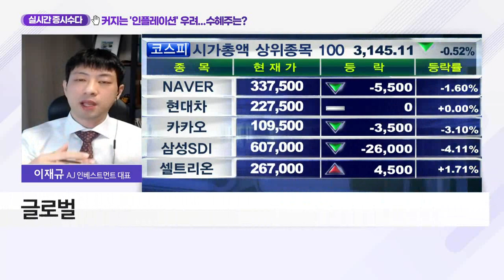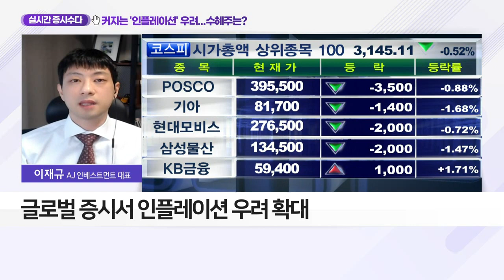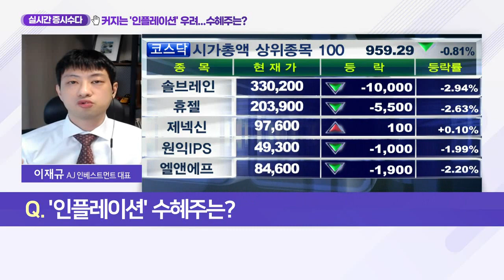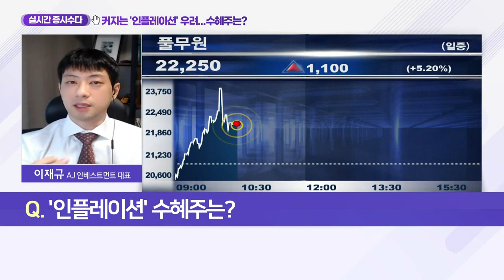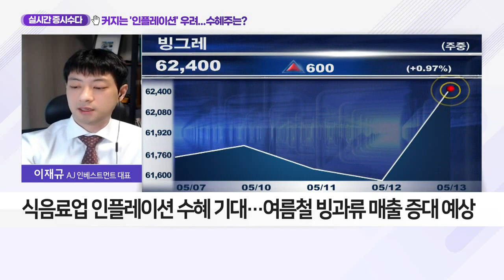커지는 '인플레이션' 우려... 수혜주는?_실시간 증시 수다 (20210513)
# 글로벌 증시서 인플레이션 우려 확대
- 철·비철금속·곡물 등 원자재 가격 상승
- 인플레이션, 금리 인상 부추길 가능성 높아
- 금리 인상 시 기술주·성장주에 불리한 경향
- 코로나19 이후 유동성 공급이 원인… 지속 가능성 커져
- '인플레이션' 수혜주는?
- 철강 - POSCO·풍산 등/ 금융 - KB금융·신한지주 등 / 식음료 - CJ제일제당·풀무원 등
- 빙그레, 해태아이스크림 인수… 지난해 10월 대금 지급 완료
- 해태아이스크림 인수, 비용 절감 등 이익 성장 가능
- 식음료업 인플레이션 수혜 기대… 여름철 빙과류 매출 증대 예상